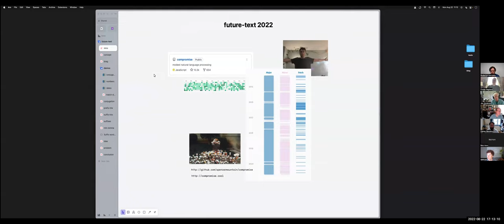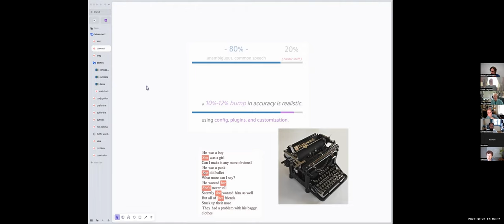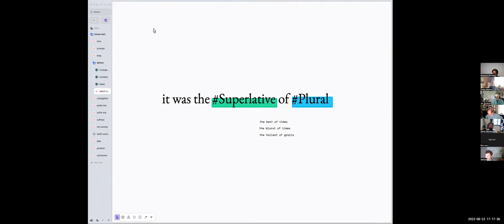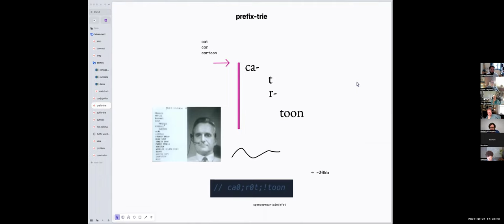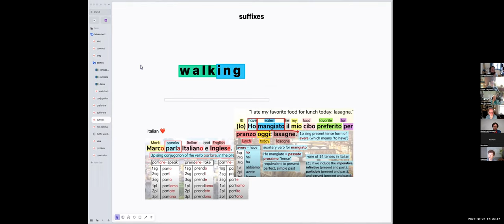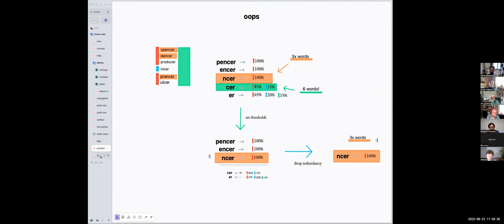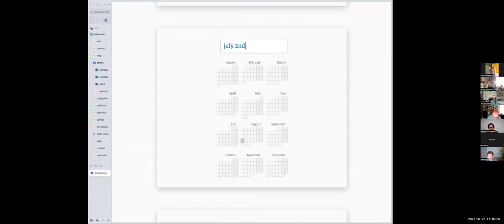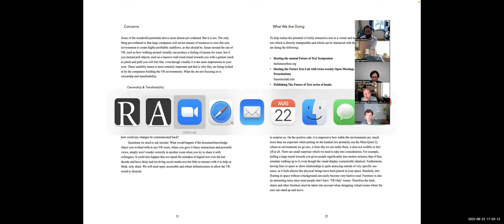22 August 2022 (Spencer Kelly)